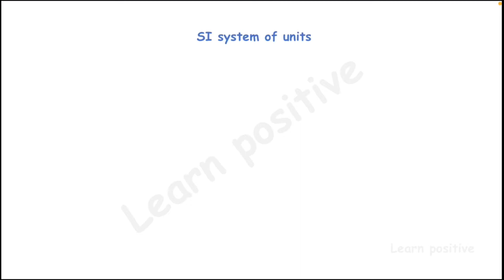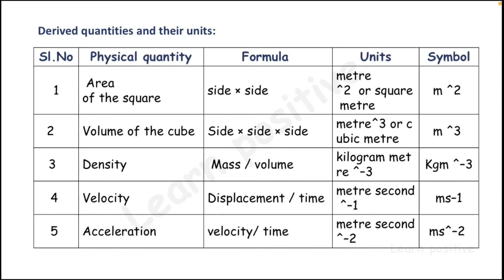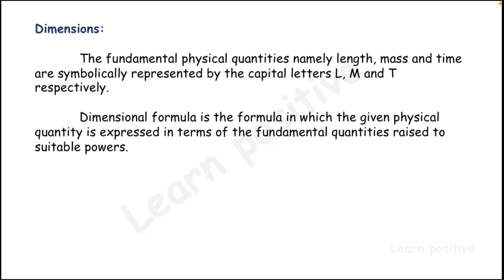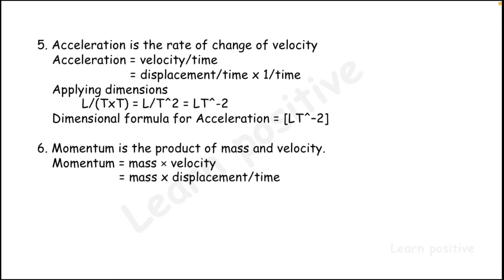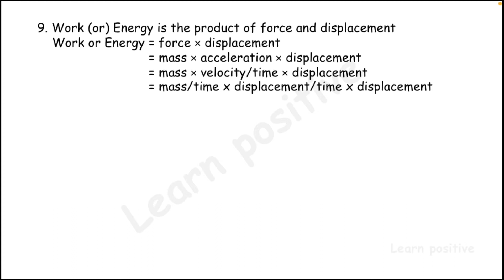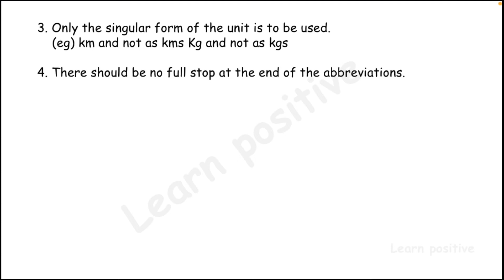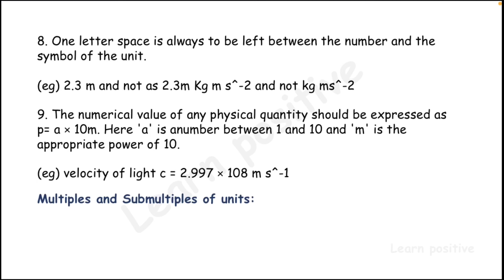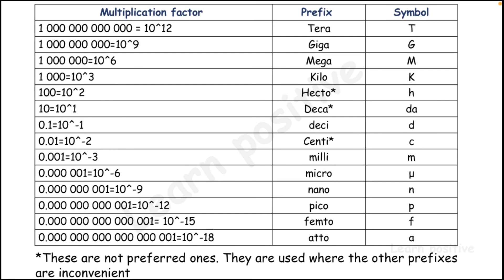Engineering Physics 1 Unit 1 Part 2 in Tamil for Diploma Engineering Students.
Engineering Physics Unit 1 Chapter 1 Part 2 in Tamil language for Polytechnic college, Diploma Engineering Students. This video covers the topic of Unit 1 Chapter 1 - Units and Measurements.